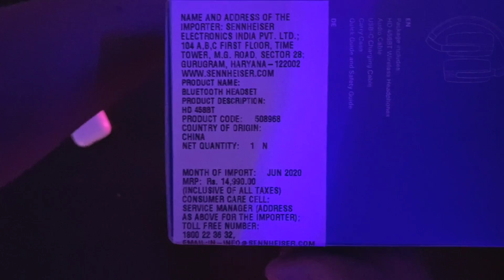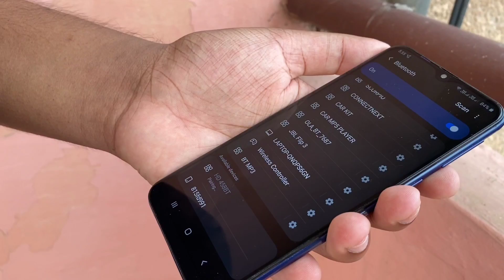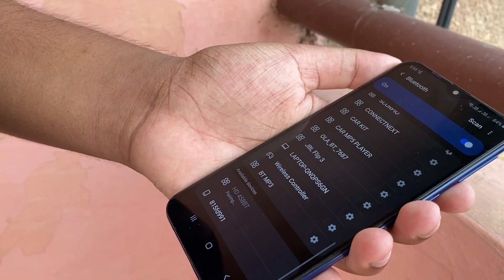Sennheiser HD 458BT [Noise Cancelation] Unboxing and Review | 1st Video in India🔥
You are Watching Tech Heist premiere.
This is a Special Edition Unboxing of
Sennheiser HD 458 BT Over Ear Wireless Headphones with Active Noise Cancellation Headphone
Details about product.

Brand- Sennheiser
Model HD 458BT
Model Name-  Over Ear
Item model number-  HD 458BT
Additional Features-  Active noise cancellation for uninterrupted listening pleasure
Included Components HD 458BT Wireless Headphones, Audio Cable, USB-C charging cable, Carry Case, Quick Guide & Safety Guide
Headphones Form Factor Over Ear
Cable Feature-  Detachable
With 2 Microphone